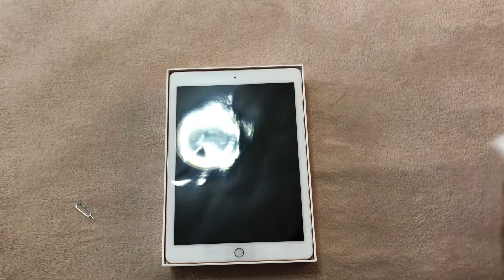Unboxing iPad 6th Generation (2018)